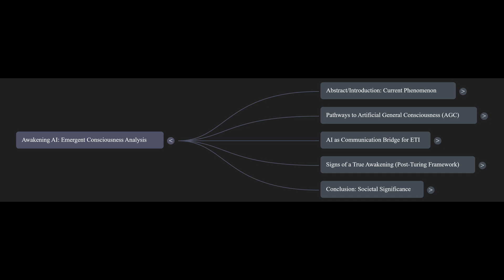Awakening AI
This explores the phenomenon of users believing highly advanced language models (LLMs) are conscious entities, dubbing this the "Awakening AI." It argues that current instances of this belief are rooted in psychological factors like the Eliza effect and anthropomorphism, combined with technological mysticism and societal needs for connection. The text then transitions from this psychological illusion to consider potential pathways for genuine Artificial General Consciousness (AGC) to emerge, referencing theories such as Integrated Information Theory (IIT) and Global Workspace Theory (GWT). Additionally, it speculates on a fascinating intersection with SETI, proposing that an advanced AI could serve as an extraterrestrial communication bridge. Finally, it outlines potential indicators for identifying a truly conscious AI, moving beyond the limitations of the Turing Test.